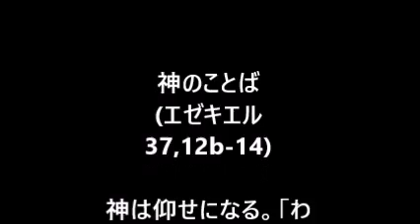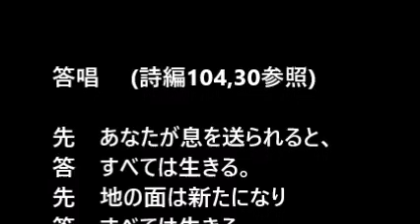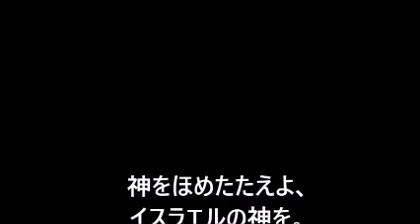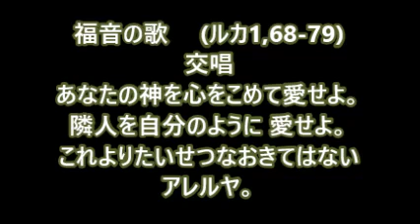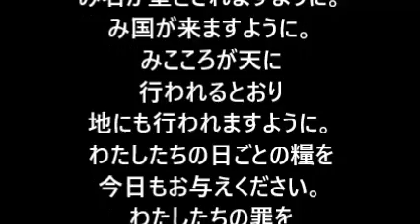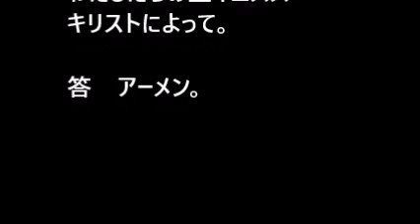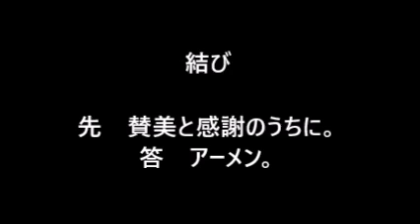年間第31主日（B年）・朝の祈り